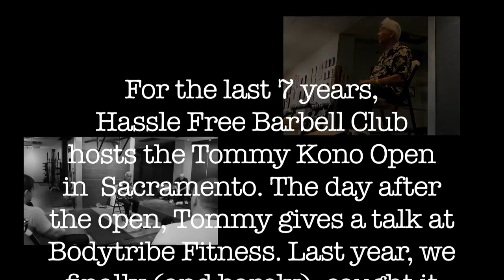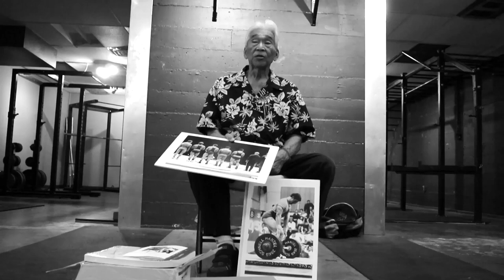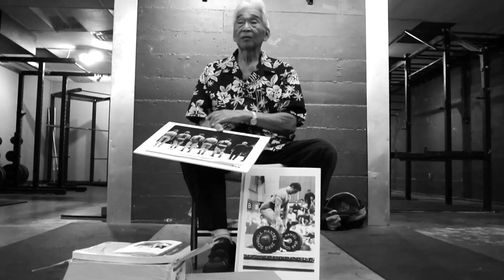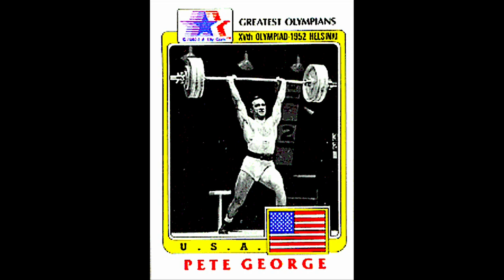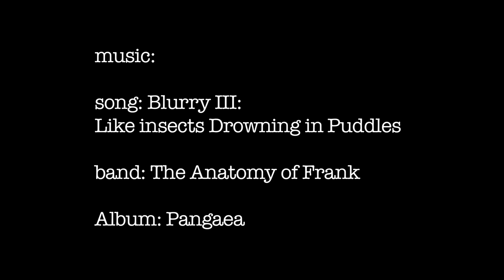Tommy Kono Speaks, part 1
RIP, my friend. Here's part one of a collection of interviews and workshops over the last few years.